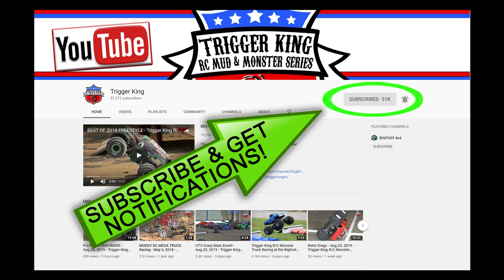Freestyle Pt. 2 from Feb.9, 2020 - Trigger King R/C Monster Trucks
Part 2 of 2 of Freestyle from our February 9, 2020 Midwest Solid Axle Throwdown event, presented by jbscalegraphics.com, as part of Trigger King R/C Productions.